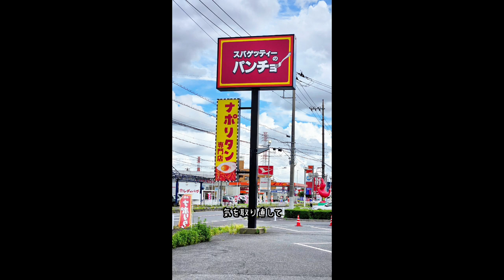水っぽいショート動画集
きりんパパとmirrorです
私たちのチャンネルはきりんパパとmirrorの　日常・料理・　猫　・　魚
に関する動画投稿を中心にさせていただいています。

皆さま　応援　　よろしくお願いします。

メルカリ
超お得！！早い者勝ちきりんパパショップ
音楽提供
甘茶工房
DOVA

さん大好きです
まだ見ていない方是非